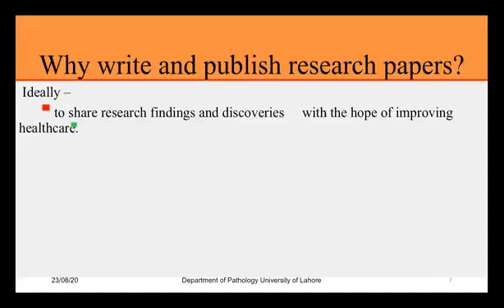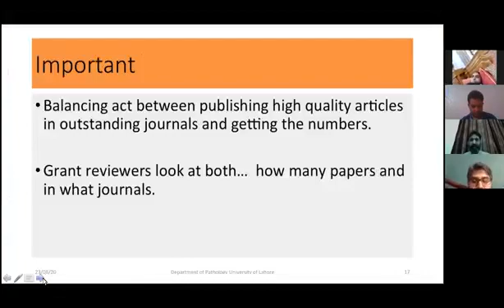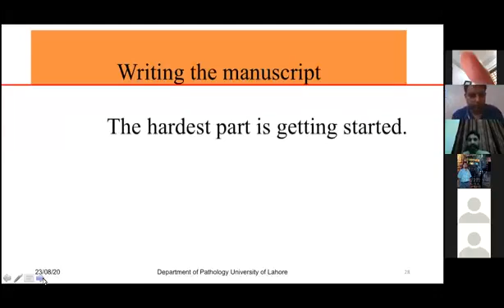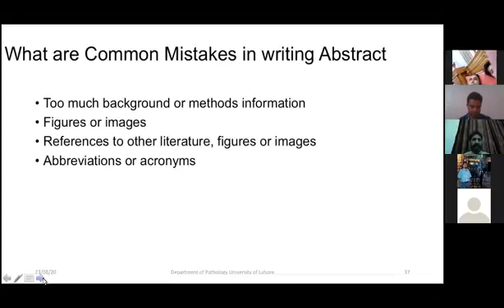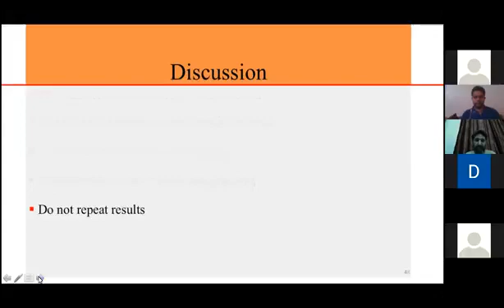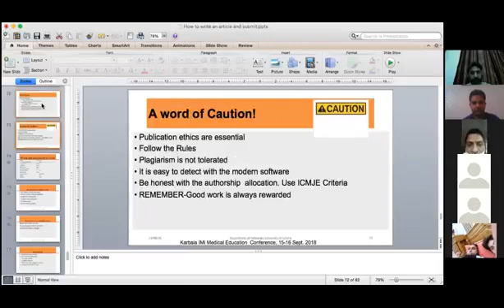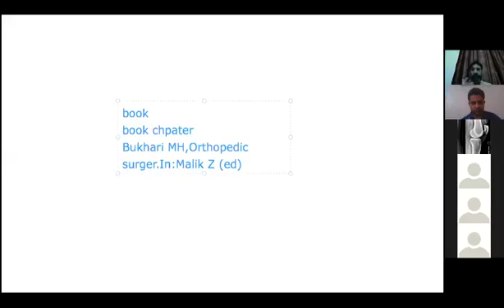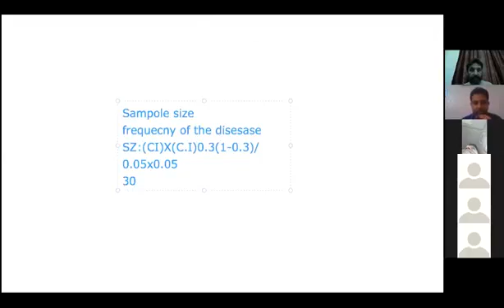dr zahid malik research series LECTURE BY PROF MULAZIM HUSSAIN BUKHARI SB VC ,DR imran qaisrani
dr zahid malik research series dr faseeh shahab , dr imran qaisrani fellows helping the future fellows
LECTURE BY PROF MULAZIM HUSSAIN BUKHARI SB VC ALSADIQ UNIVERSITY LAHORE